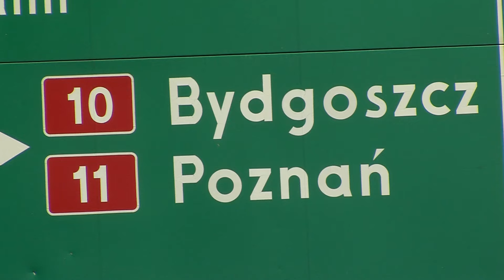2015.06.05 co dalej z drogami wojewódzkimi?